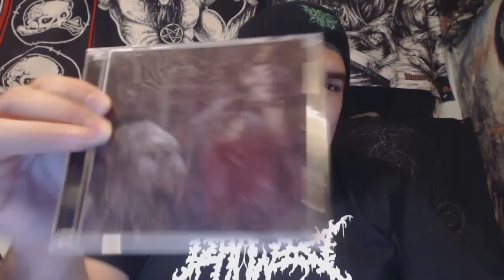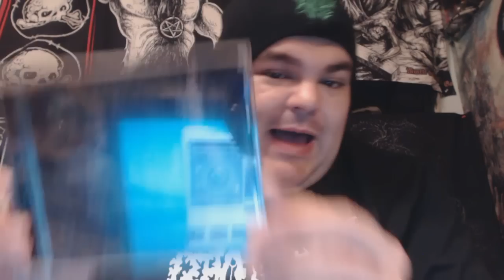My Review Of Whore Of Bethlehem "Upon Judas' Throne"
An unholy hybrid of death metal, black metal, and underground Texas metal heritage.

Whore Of Bethlehem have self released their debut album "Upon Judas' Throne". Enjoy the review \m/